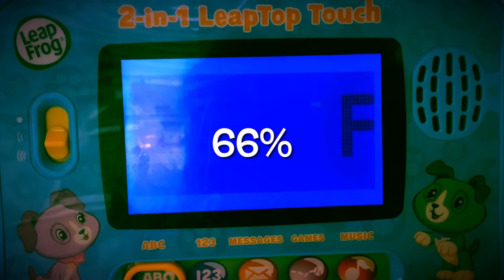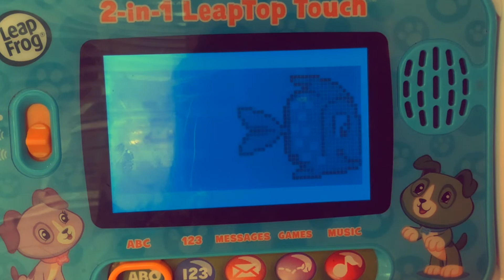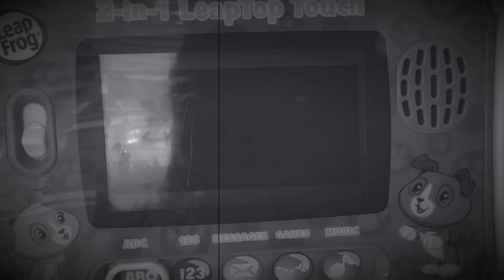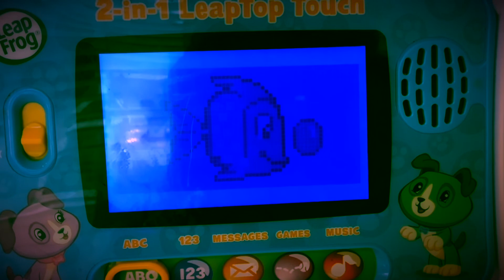12 F Fish Sound Variations in 3 Minutes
I used iMovie to edit this video.